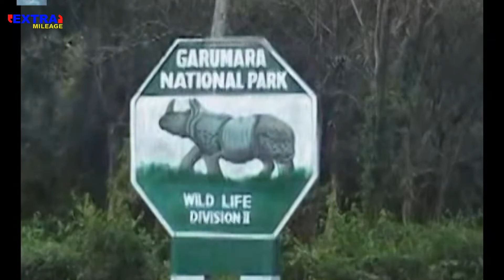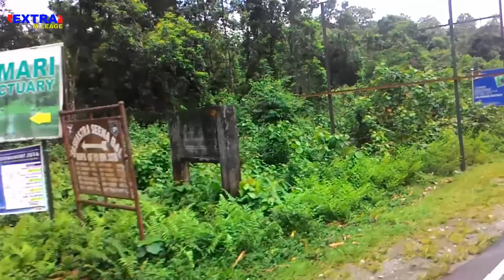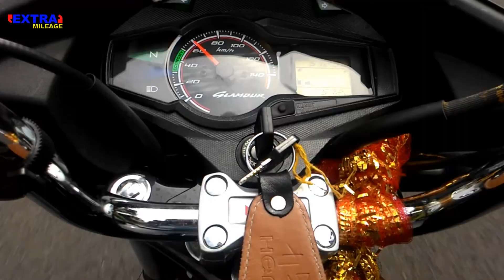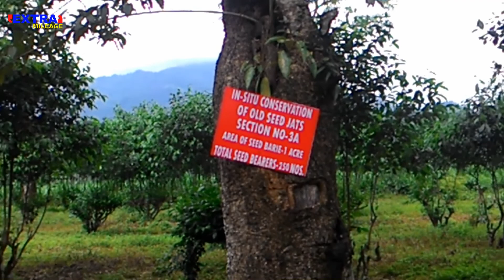DIVERSION / DOOARS / Offbeat places in Dooars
This video is concerned to those areas of Dooars in West Bengal, which are less frequented by tourists. However, these areas are equally rich in natural beauty. Moreover, these areas are less crowded and free from human modifications and constructions.

This is completely my way of thinking. If this makes you to think alike then I shall think my work to be worthy.
Thanks.